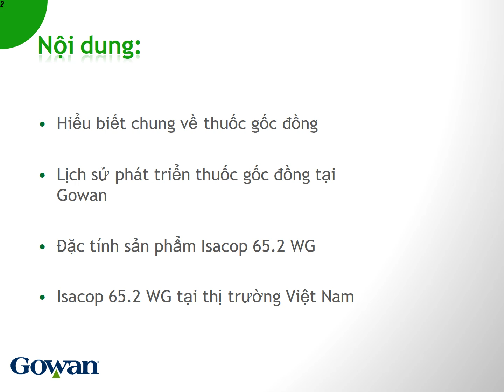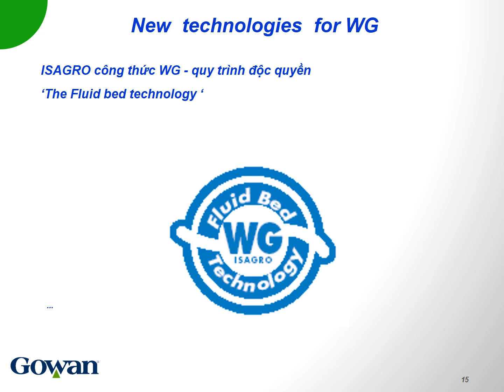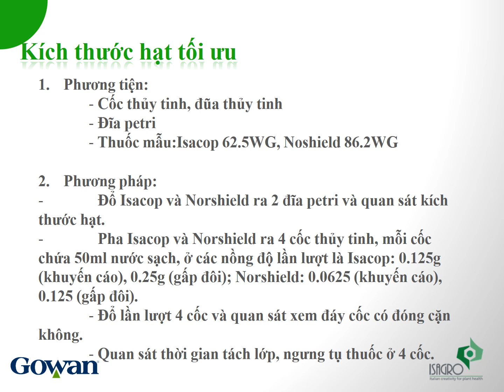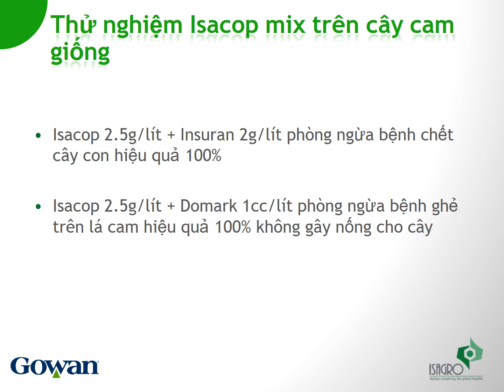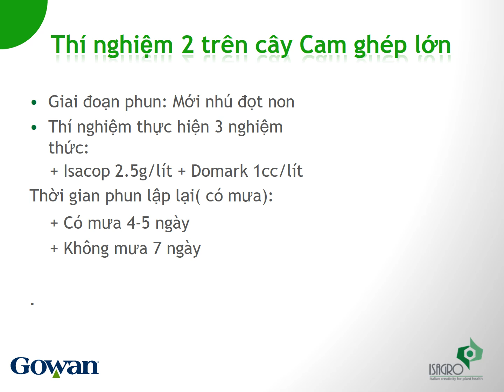Tìm hiểu về thuốc gốc đồng: ISACOP 62.5WG